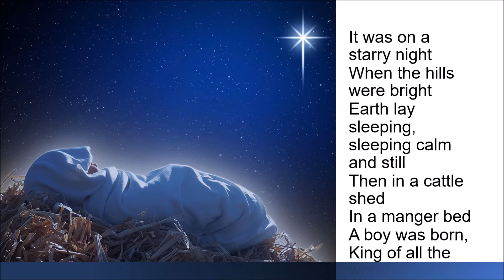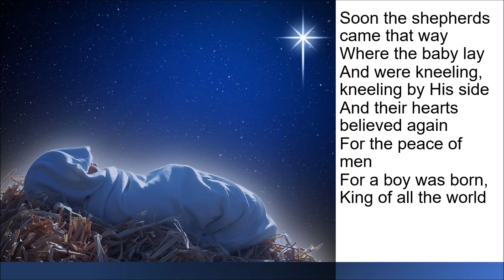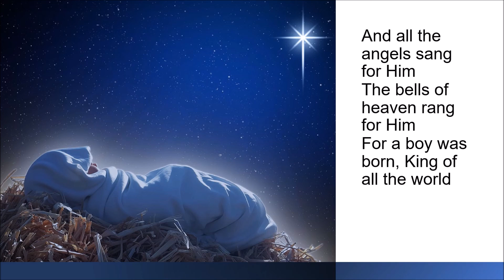Carol a Day for Advent 23